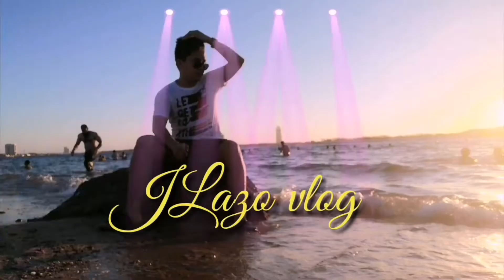Mayabang na OFW |Lakwatsera || Lakwatserong OFW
Ito ay aking opinion lamang at aking karanasan..